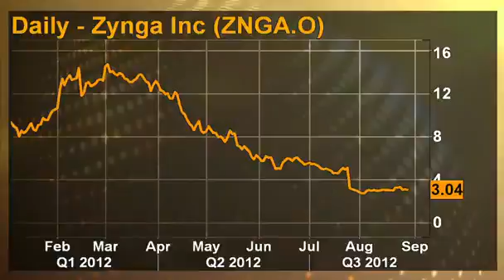3XSQ U S GDP doesn't excite as investors await Bernanke